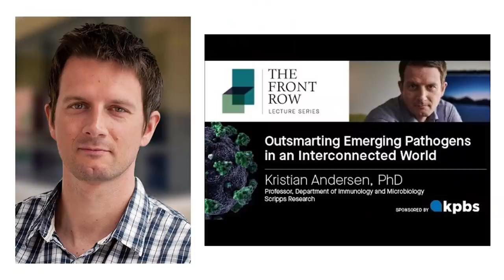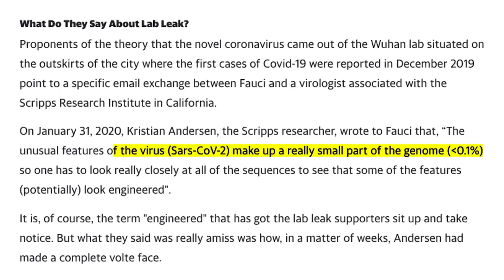பிடிபட்டார்கள் | Lab Leak Secret Emails Are Out | Dr. Fauci is Caught | China Funded | TAMIL | SKA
In this latest Dream Big with SK video, we will be explaining How Anthony Fauci's Emails Have Reignited Covid-19 Wuhan Lab Leak Theory.

We will also be discussing the involvement of China, Dr. Fauci, and Kristian Andersen, the Scripps researcher, in the Covid-19 Wuhan Lab Leak Theory.

Thanks